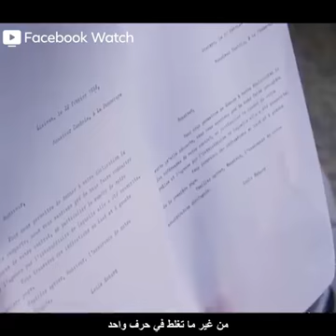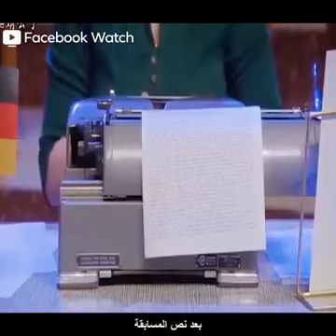الفتيات باسرع سرعه في الكتابه بالعالم